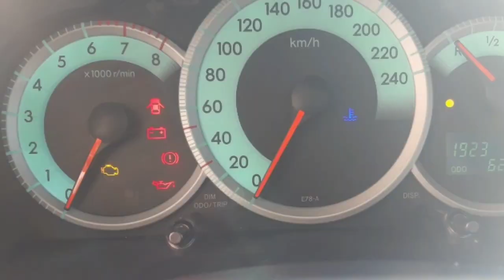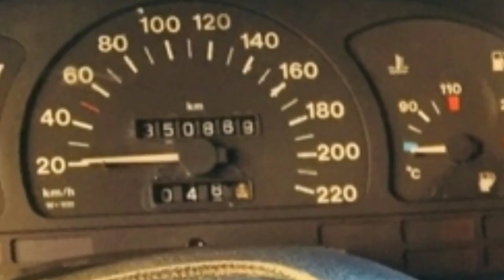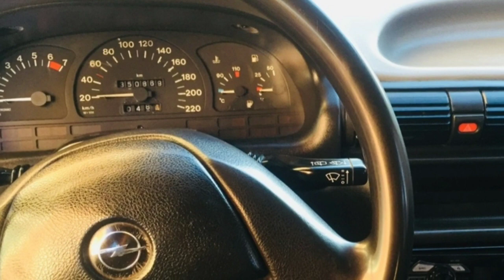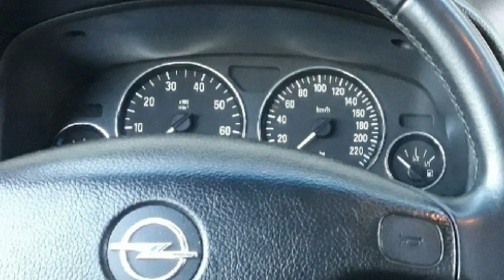МОШИНБОЗОР НАРХЛАРИ АРЗОН ДУШАНБЕ MOSHNBOZOR NARXLARI ARZON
МОШИНБОЗОР НАРХЛАРИ АРЗОН ДУШАНБЕ MOSHNBOZOR NARXLARI
Ассалому алайкум дустлар видеоларимиз сизларга манзур булган булса албатта лайк босиб каналимизга обуна булинг!